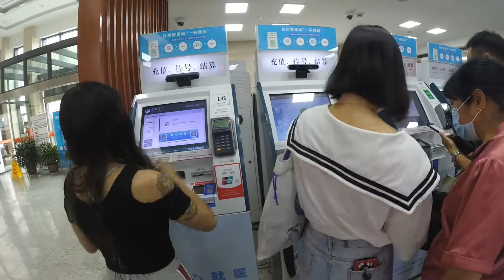Visitando un HOSPITAL en CHINA después de la cuarentena.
Hoy los llevamos por un tour en un hospital de Hangzhou después de la epidemia de Covid-19 que azotó a China hace unos meses.

Podrán ver un poco de las diferencias y similitudes con lo que tenemos cada quien en nuestros países. También un poco de lo que nos toca vivir como extranjeros viviendo en China.

Recuerda decirnos en los comentarios:  ¿qué diferencias encuentras con los hospitales en tu país?